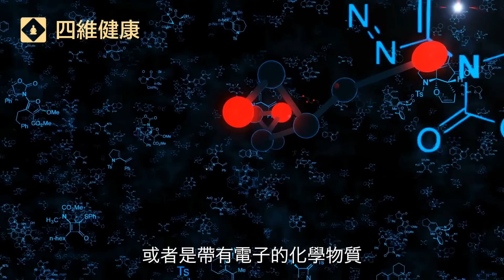身體里處處隱藏著健康和疾病的密碼，關鍵的一對是什麼？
身體裡的自由基過多會產生大量的人體垃圾，讓人變老變遲鈍。那麼我們該如何避免身體產生過多的自由基？哪些食物裡有較多的抗氧化劑？楊醫師分享抗氧化健康生活方式。

00:00 體內垃圾的形成
01:06 自由基的作用
03:36 減少自由基方法
05:28 含抗氧化劑的食物